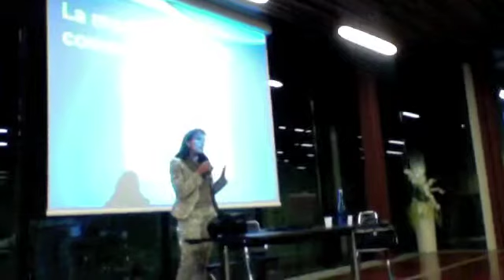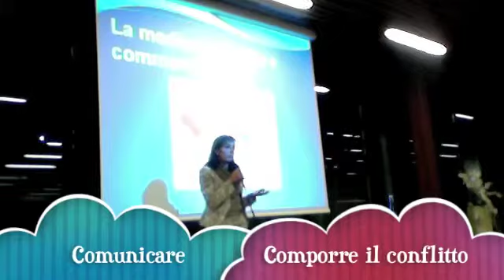Induno Olona incontro sulla mediazione